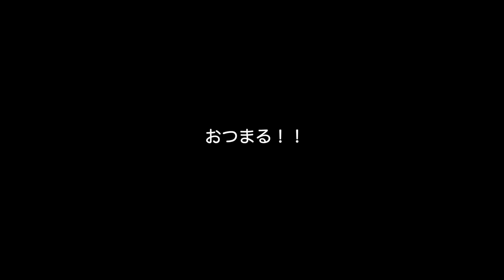新しい車でキャンプへいくーーー。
上記から入れない時はPC/ブラウザかAndroidからお願いします🙏